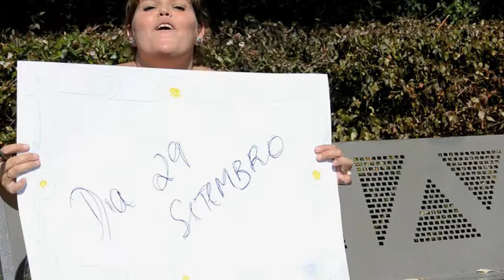Vai ser demais!...